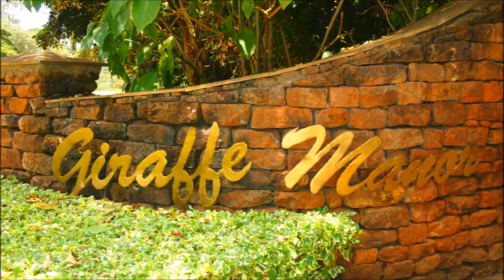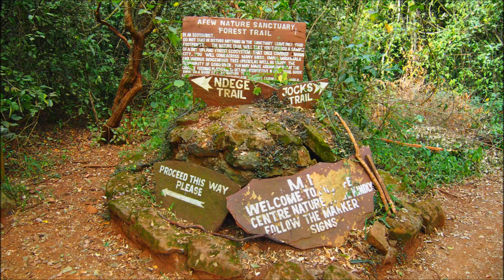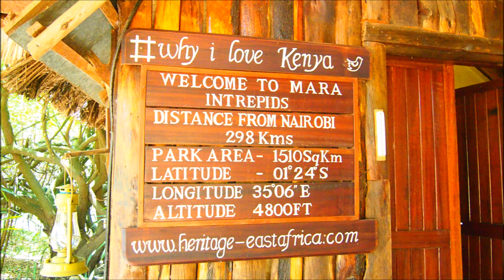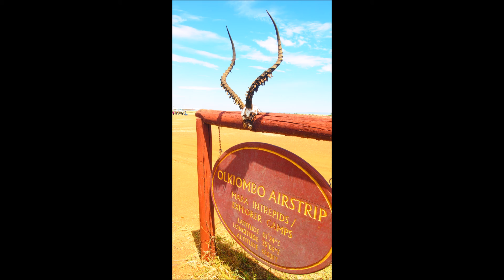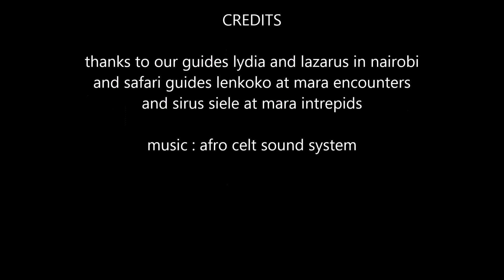steve and julia's kenya safari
trip by steve and Julia to Nairobi and masai mara in Kenya for safari September 2015